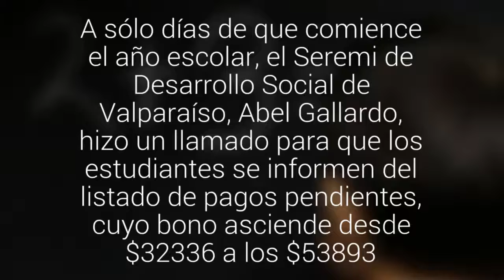Más de mil bonos de Logro Escolar 2015 aún no han sido cobrados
A sólo días de que comience el año escolar, el Seremi de Desarrollo Social de Valparaíso, Abel Gallardo, hizo un llamado para que los estudiantes se informen  del listado de pagos pendientes, cuyo bono asciende desde $32.336 a los $53.893.